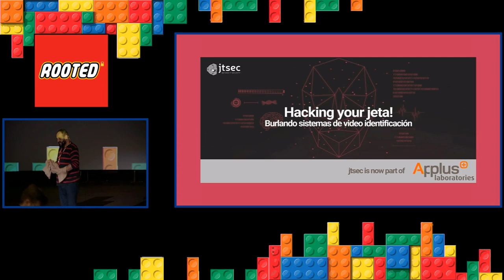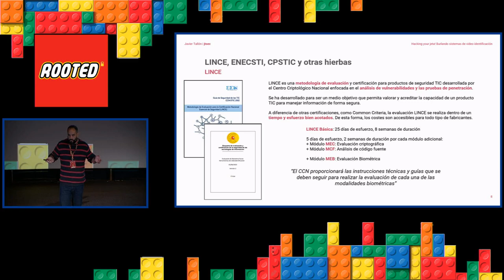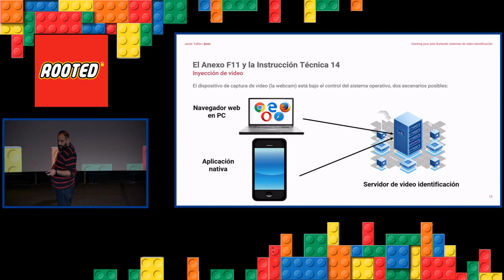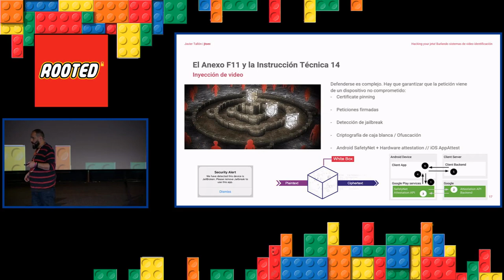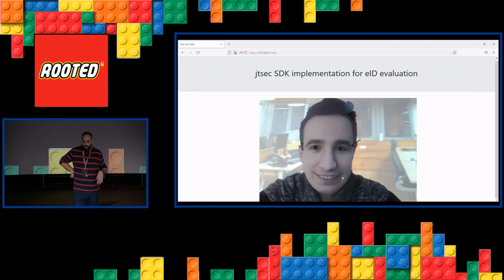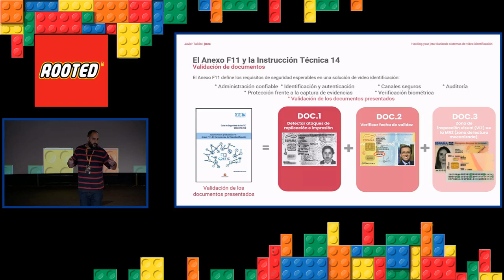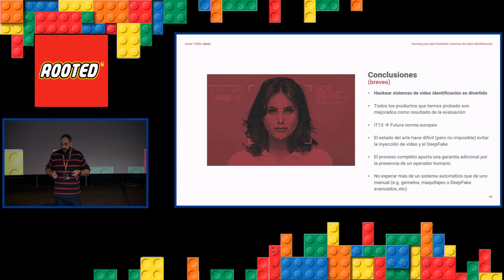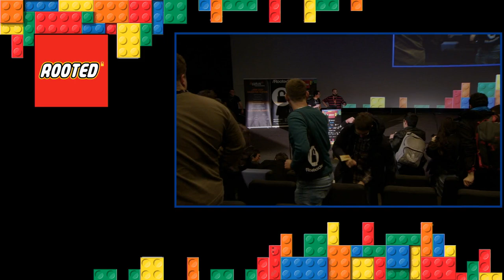[CriptoredCON 2023] Hacking your jeta! Burlando sistemas de video identificación - Javier Tallón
Ponencia Hacking your jeta! Burlando sistemas de vídeo identificación por D. Javier Tallón en el congreso de ciberseguridad, privacidad y criptografía CRIPTOREDCON 2023 dentro de la conferencia de ciberseguridad ROOTEDCON 2023 - Síguenos en Twitter: @mindcrypt @criptored y Telegram